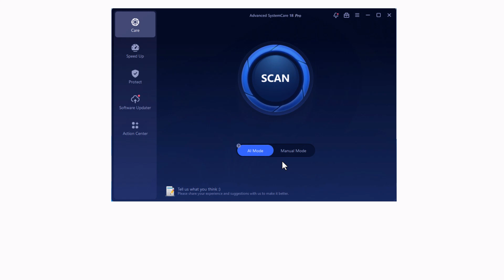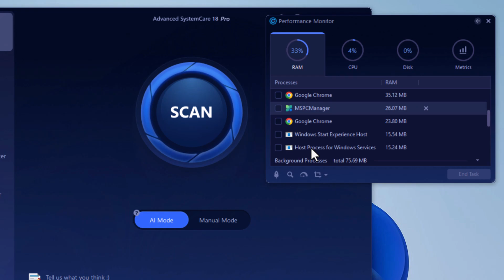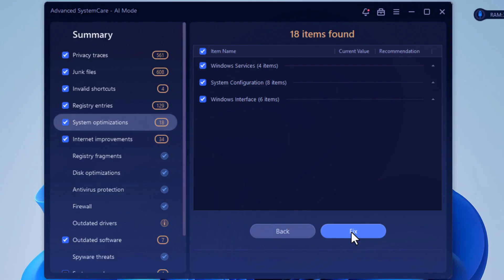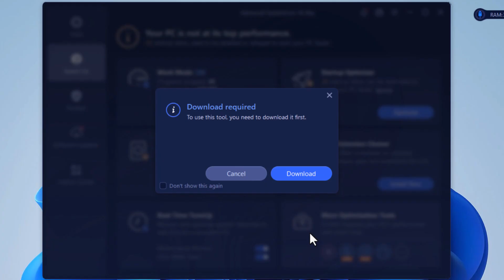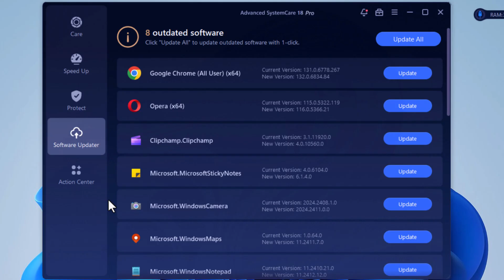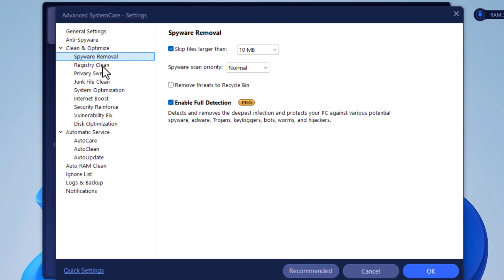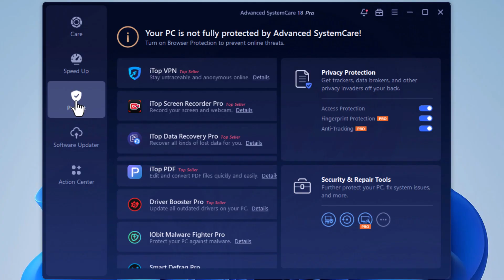Advanced SystemCare 18 Pro Review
Advanced SystemCare Pro is a complete package that takes care of your Windows PC. I have tested it, and in this video, you will see its features, such as AI Cleaning, speed boost, startup optimizer, real-time Tune-up, System protection, privacy protection, and others.
By the end of this video, you will be able to decide if Advanced SystemCare Pro is for you or not. And if you choose to go with it there is a huge discount coupon for you in the end. So, watch the whole video.

Points in the video-
0:00 Intro
0:28 Installation
1:06 Real-Time Toolbar
1:53 AI Cleaning
2:47 Speed Up
3:58 Protection
4:34 Software Updater
4:54 SystemCare Pro Settings
5:53 Verdict